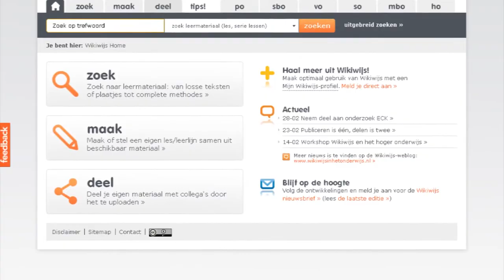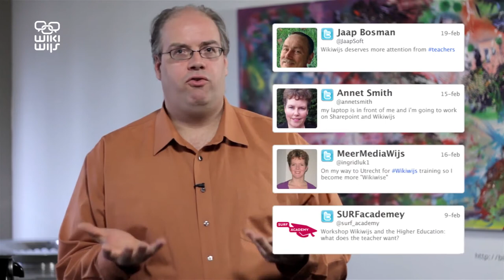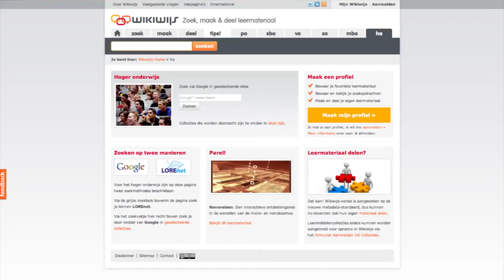Wikiwijs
Wikiwijs is commissioned by the Dutch Ministry of Education, Culture and Science to mainstream OER in The Netherlands. The platform is being realized by the Open Universiteit and Kennisnet.